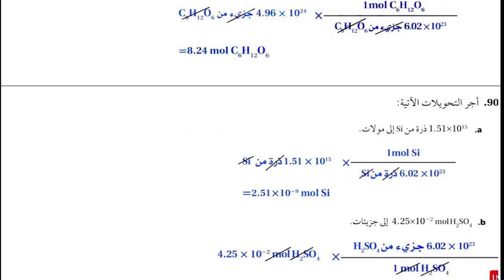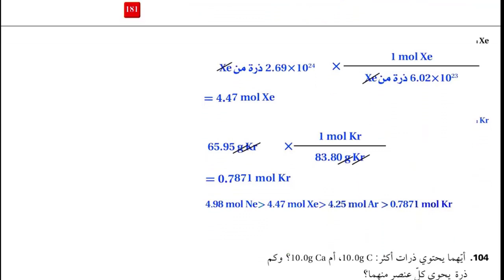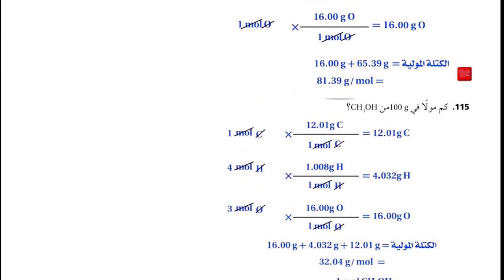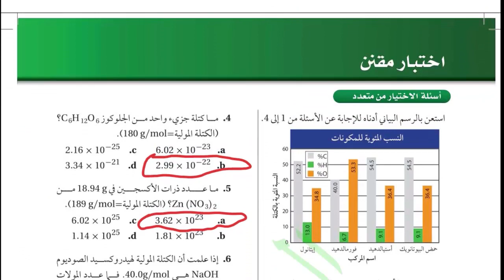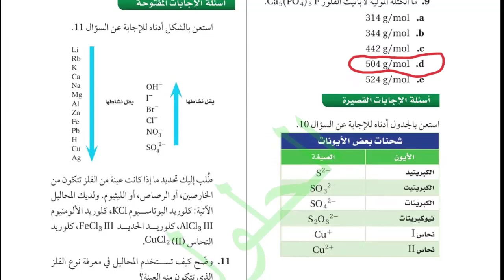حل تقويم الفصل الخامس المول كتاب كيمياء اول ثانوي مسارات الفصل الثالث 1444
كتاب كيمياء اول ثانوي مسارات، حلول اول ثانوي، حل كتاب كيمياء1  اول ثانوي